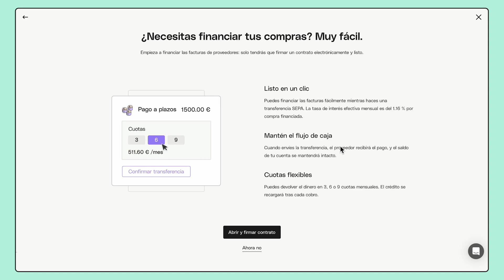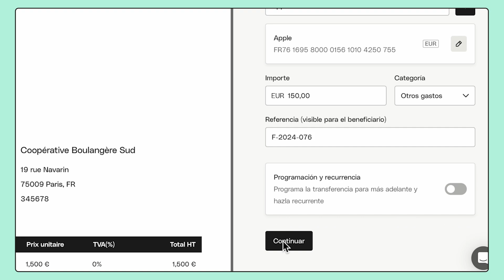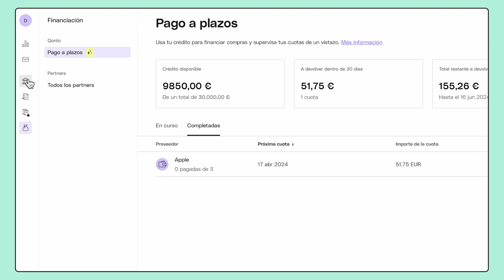Cómo mantener tu flujo de caja gracias al Pago a plazos - Qonto Tutorial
Descubre cómo ahorrar tiempo y ser más eficiente gestionando tus finanzas con este tutorial. Ya seas Owner o Admin en Qonto, en este video conocerás cómo mantener tu flujo de caja gracias al Pago a plazos. Paula te cuenta cómo. ¿Empezamos?

➤ Sobre Qonto:
Qonto simplifica la operativa bancaria de pymes, emprendedores y autónomos con una cuenta online para empresas que se combina con herramientas de facturación, contabilidad y control de gastos.
Gracias a su producto innovador, tarifas transparentes y soporte al cliente todos los días, Qonto es líder europeo en su sector.